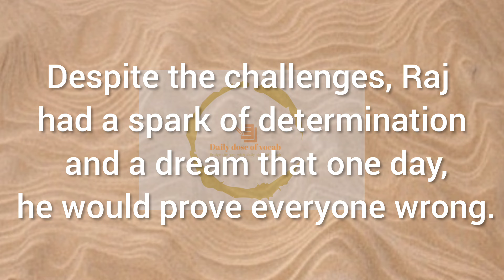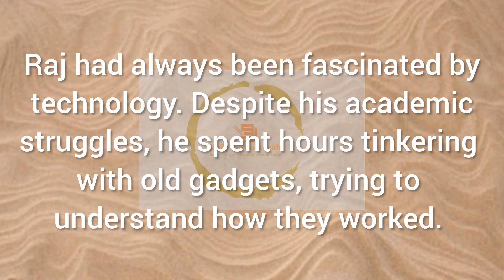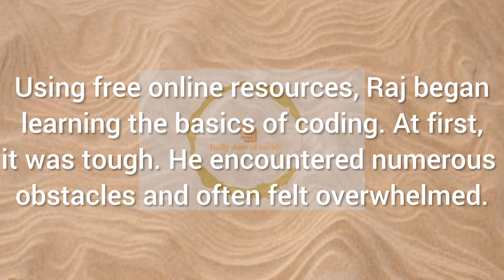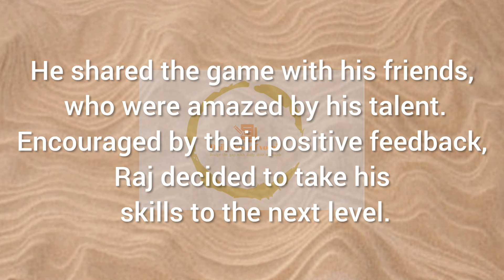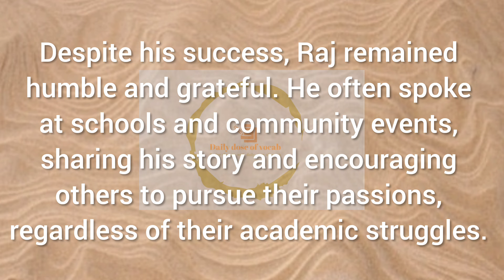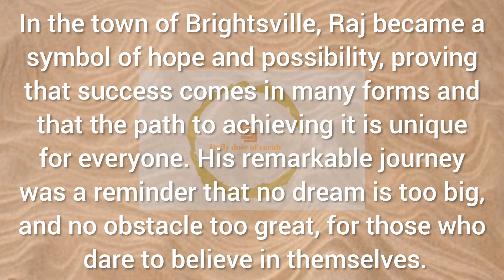LEARN ENGLISH THROUGH STORY - A BOY FROM WEAK STUDENT TO A MILLIONAIRE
welcome to the success story of the week student |™ learn English through stories||  graded reader||  level 1 English story

listening to the video you can learn English easily. learn English through story is a great way to improve English. we daily upload English stories to get amazing stories you can subscribe to a channel. thanks for your support.

don't forget to subscribe for regular update and join our vibrant communities of learners from around the global you will get daily two types of videos on our channel one is English story and second is translation of Hindi to English.

daily those of vocab , learn English through story, "English stories for listening" "story for listening" English audio book.